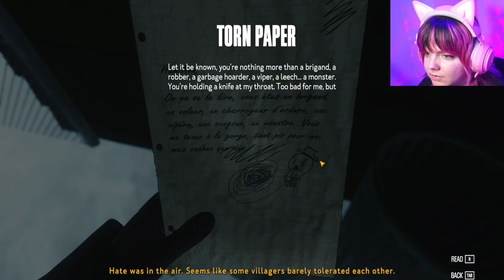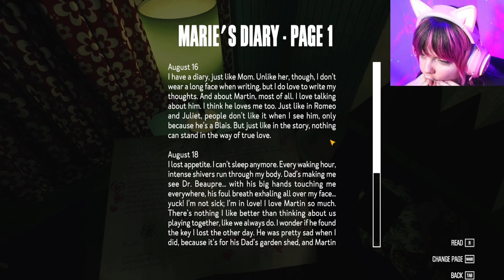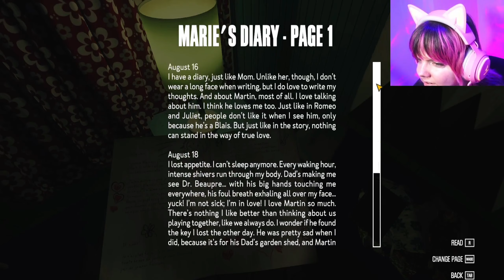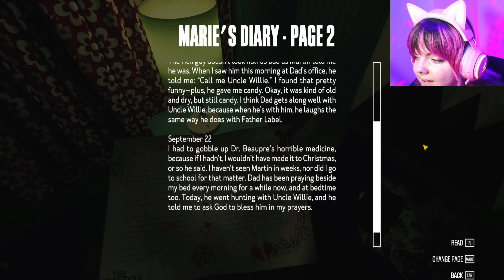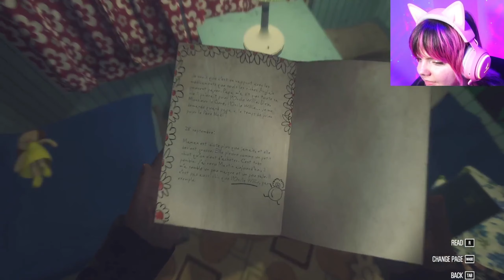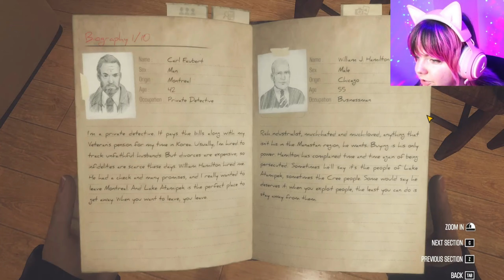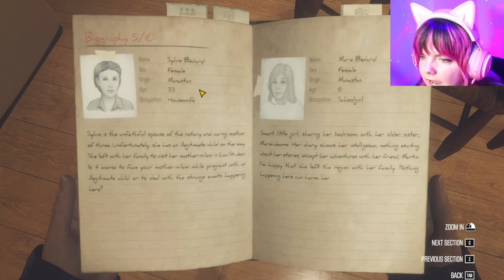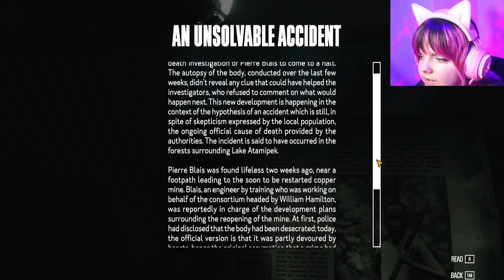OK THIS GAME HAS JUMPSCARES NOW [Kona - Part 7]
Kona plays Kona?!? WHO MADE A GAME ABOUT ME AND DIDN'T TELL ME?!? Humph, looks like I'll have to give it a try. After all, it does have a really cool name. I'm going into this game completely blind, so I have NO IDEA what this game is about. Based on all of the snow, I'll say that it takes place during Christmas! BOOM! Instant Christmas-themed game! I hope you guys enjoy!

Developed by: Parabole, Published by: Parabole and Ravenscourt
Original Release Date: 17 March, 2017
Kona's Description on Steam: "Northern Canada, 1970. A strange blizzard ravages Atamipek Lake. Step into the shoes of a detective to explore the eerie village, investigate surreal events, and battle the elements to survive. Kona is a chilly interactive tale you won't soon forget."

✧༺♥༻∞ UPLOAD SCHEDULE ∞༺♥༻✧
★Keeping you entertained every day at 12pm Eastern Time!★

✧༺♥༻∞ SOCIAL MEDIA ∞༺♥༻✧